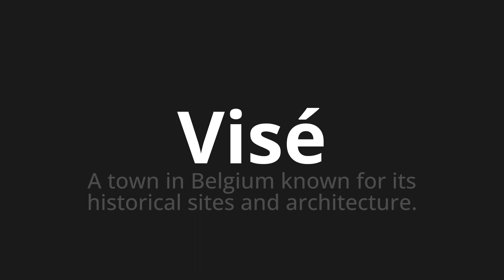How to pronounce Visé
🌍 Learn a new language now Master the Pronunciation of 'Visé Which means targeted' - which means : A Town in Belgium Known for its Historical Sites and Architecture. 📝 with @HTPronounce 🎓🗣️ - [Your Guide to French]

Learn to pronounce 'Visé' perfectly in French with our easy and engaging tutorial by @HTPronounce! 📖📽️ In this comprehensive video, we provide you with native speaker examples 🗣️👂 and phonetic breakdowns 🎵 to ensure you get the pronunciation just right.

How to say Target in French